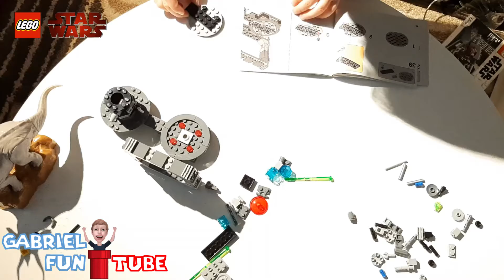Lego Star Wars parte 2 Death Star Cannon Gabriel fun Tube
Il Cannone della Morte Nera contro la navicella dei Ribelli! Lego Star Wars non deludE! Obi One ke Nobi e Luke per distruggere la Morte Nera dell'Imperatore